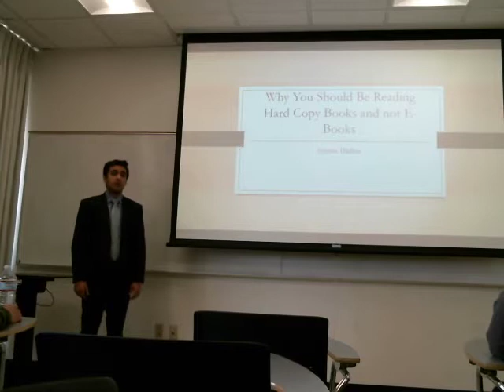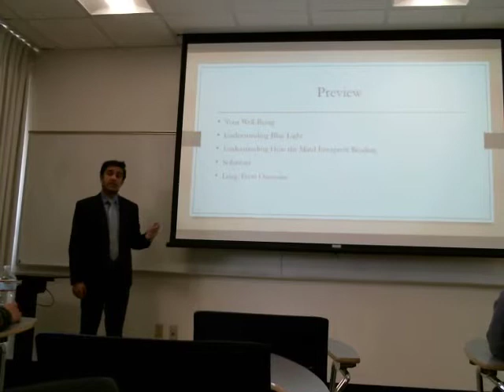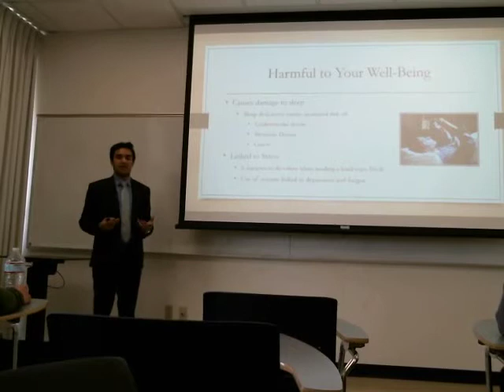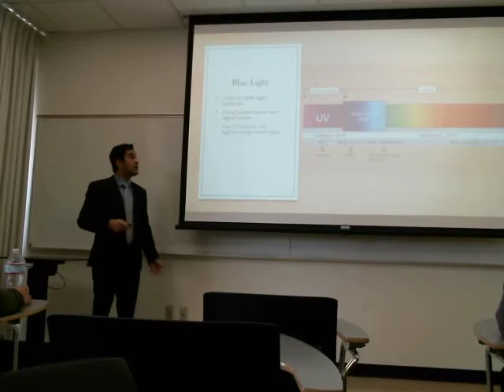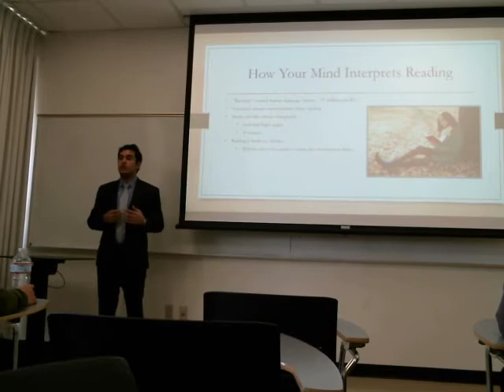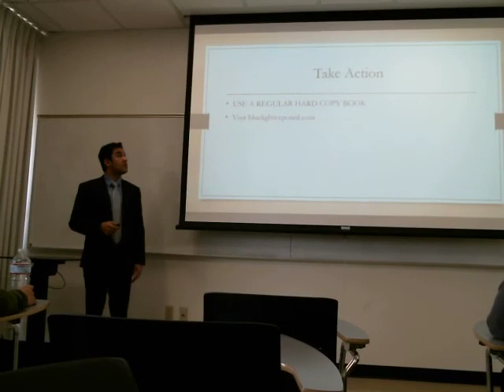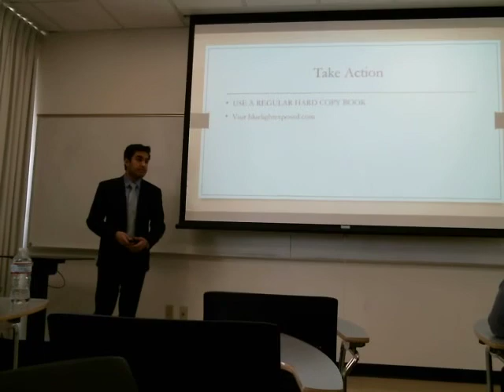Public Speaking & Debate Student Speeches